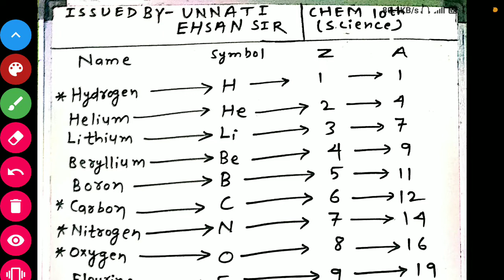10th science: chemistry(रासायनशास्त्र) basic concept ( lesson 1 )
10th chemistry(रासायनशास्त्र)  basic concept: chemical symbols, atomic number and atomic mass(तत्वों का रासायनिक संकेत,परमाणु संख्या और परमाणु द्रव्यमान) lesson 1